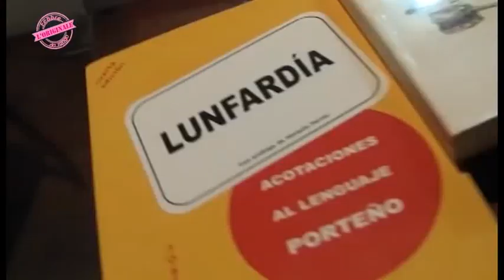Febbre da Tango - III Stagione Speciale Tango Primavera